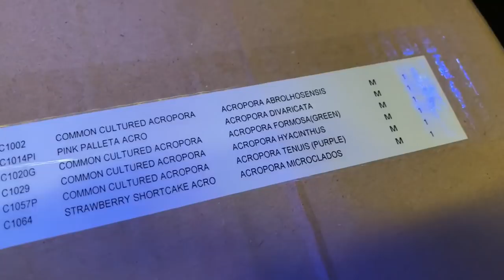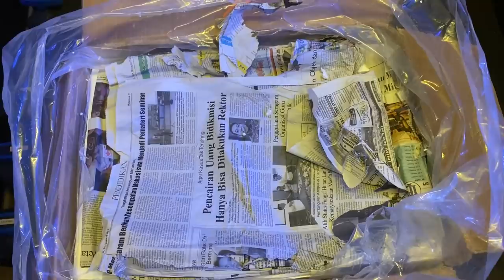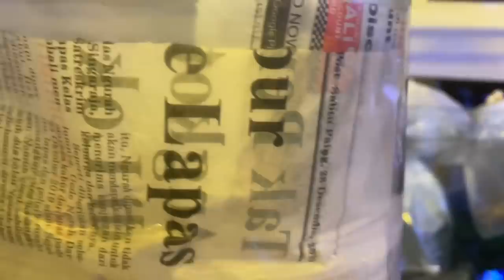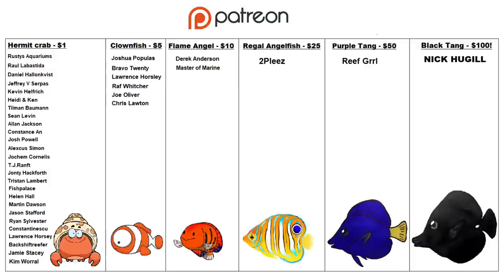I bought a MYSTERY BOX of CORALS - Part 1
Now that the coral farm is finished, I decided to buy a mystery box of corals to continue to stock it.

My Salt

Nitrate reduction
Phosphate reduction

Alkalinity Supplement
Calcium Supplement
Magnesium Supplement
Trace Elements 1
Trace Elements 2

Fish food
Coral food

DIP YOUR CORALS!